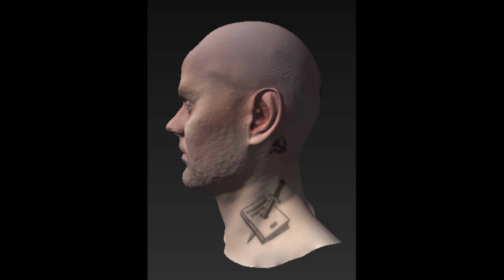Ready Or Not - Boris Azarov voicelines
Some voicelines of Boris Azalov, a primary suspect on Port. Acquired from NDA-free August PVP.

Audio sourced by (Anti) ChoccyMilk.